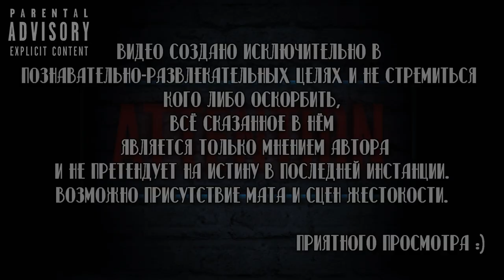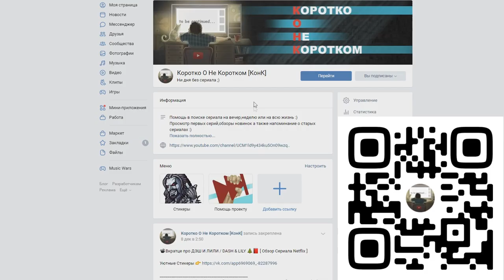📽Вкратце про ТИХООКЕАНСКИЙ РУБЕЖ: ТЁМНАЯ ЗОНА / PACIFIC RIM: THE BLACK 🐲🤖 [ Обзор Сериала Netflix ]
Помочь каналу ❤

Сбербанк-Visa Classic- 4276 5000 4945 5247
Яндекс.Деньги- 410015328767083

Тихоокеанский рубеж: Тёмная зона / Pacific Rim: The Black

Сухие факты:
Количество серий:
1 сезон 👉 7
В главных ролях👉 Гидеон Адлон , Кэлам Уорси , Эрика Линдбек , Виктория Грэйс

Смотрел в озвучке👉 Flarrow.Films